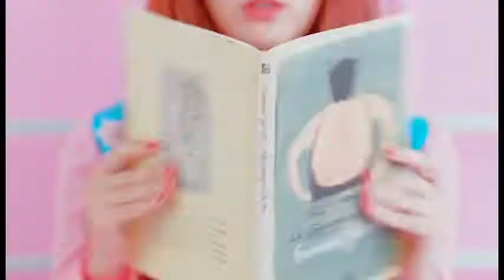MASHUP: TWICE & Red Velvet 레드벨벳 'Rookie Heart' (Red Velvet Style.) M/V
Videos/ audio I used -

1. Red Velvet - Rookie (Audio, Video & Instrumental)
2. TWICE - Heart Shaker (Audio & Video)